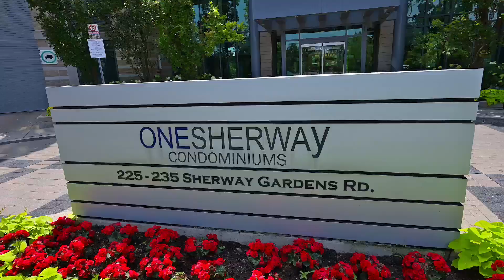2109-235 Sherway Gardens Road, Etobicoke - Overview Video (Unbranded)